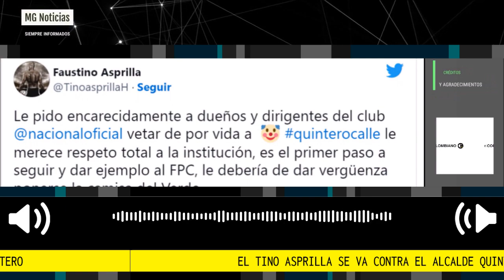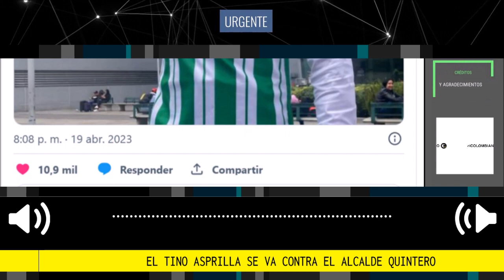ATENCIÓN 🚨 EL TINO ASPRILLA SE VA CONTRA EL ALCALDE QUINTERO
El Tino Asprilla se va contra el alcalde Quintero y pidió su veto a dirigentes de Nacional. El exfutbolista colombiano mostró su enojo contra el alcalde por presentarse ante los medios con la camiseta de Nacional puesta.